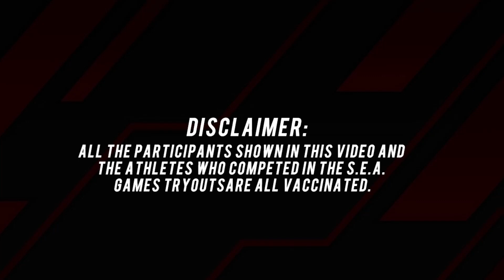SKP TRYOUTS JEROME BALUALUA VS. JOMAR BALANGUI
Jerome Balualua (White)
Jomar Balangui (Red)